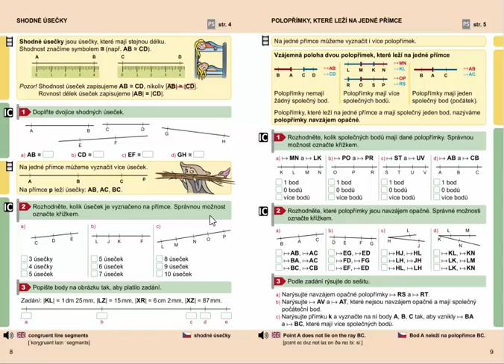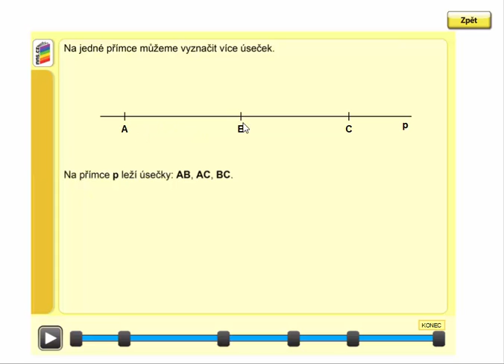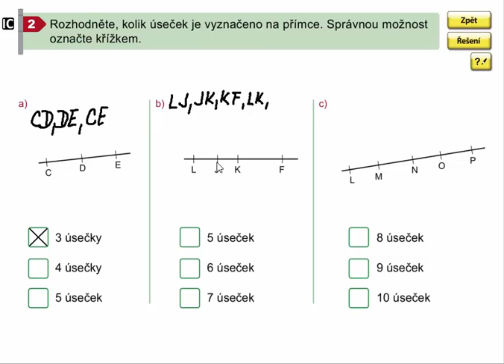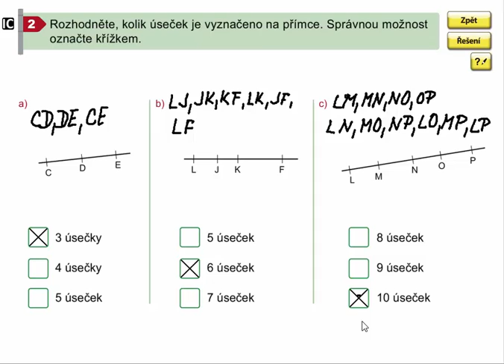Více úseček na jedné přímce, Geometrie pro 4.ročník, str. 8, cv. 2